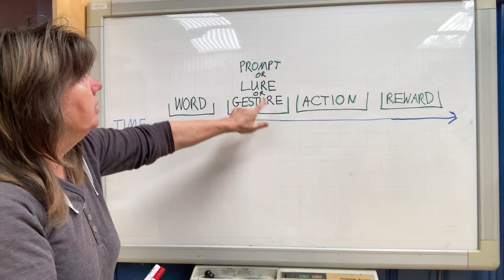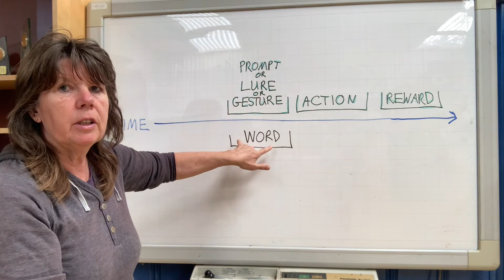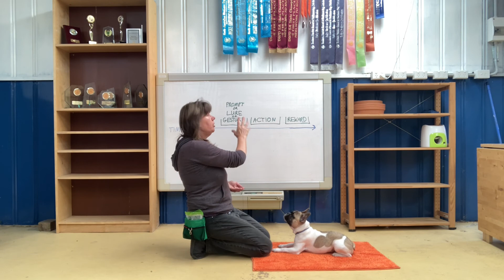Teaching a Verbal Cue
Some tips on how to transition from a food lure or a gesture, to a word (verbal cue).
The word needs to come first, before providing any physical help from a gesture or a food lure. If the word is spoken at the same time as the gesture is performed, dogs find it difficult to isolate the word since they naturally pay more attention to body language than they do to sounds that come out of our mouth.
Demo dog Lenny - French Bulldog in foster care.